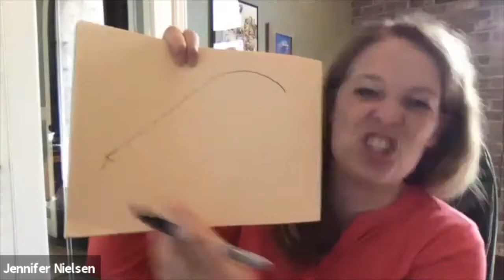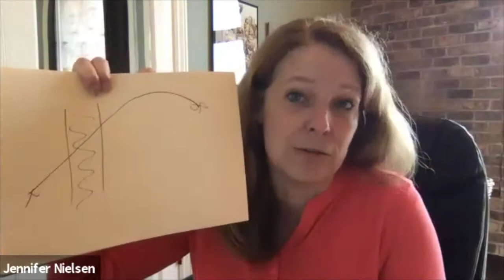Interview with Author Jennifer Nielsen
Join TABC interns Kendra and Tessa as they chat with author Jennifer Nielsen about all things writing!

Teen Author Boot Camp provides content to empower young writers! Find more great content from published authors to support your writing journey!